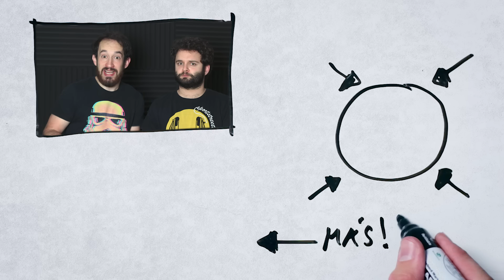Blancanieves Rusa | CANCIÓN Parodia | Destripando la Historia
¿Sabías que existe un cuento tradicional Ruso de Blancanieves y no tiene nada que ver con el que todos conocemos? ¡Descubre cómo es la historia de esta princesa Disney con esta divertida canción en un nuevo episodio de Destripando la Historia!

¡Escucha esta y otras canciones en Spotify!

HOLA!!!
Hoy os traemos uno de los cuentos que más nos habéis pedido desde que subimos La Bella y la Bestia o La Sirenita. Encontramos que había esta versión rusa y la verdad es que no tiene desperdicio! Esperamos que os guste!
Queremos agradecer a los chicos del canal Tik Tak Draw por recomendarnos el rotulador que hemos usado en este vídeo, que aunque es más gordito de lo que estamos acostumbrados, ha dado muy buenos resultados :)
Si habéis leido hasta aquí aprovechamos para recordaros que debajo tenéis los enlaces a nuestras redes sociales, donde contestamos habitualmente y, cuando grabamos o los días que hay vídeo nuevo, damos pequeños adelantos antes de que salga!

¡Un abrazo!
Rodri y Pascu

(Aquí voy subiendo adelantos de los vídeos!!)